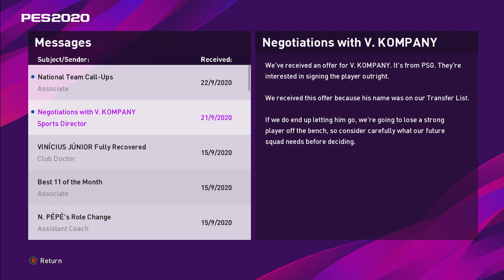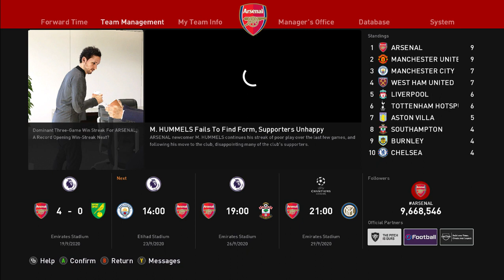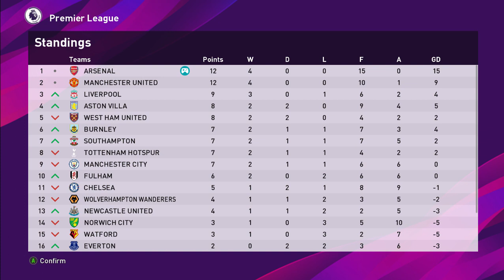PES 2020 Indonesia - Arsenal Master League : Gol Para Pemain Baru Arsenal, Laga Sengit City #39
Series Master League RTG adalah sebuah game mode eFootball PES 2020 dimana kita akan menjadi sebuah manager sebuah klub, lalu untuk RTG atau Return To Glory disini kita akan berjuang mati-matian guna mengambalikan klub yang kita tangani kembali ke masa kejayaannya.